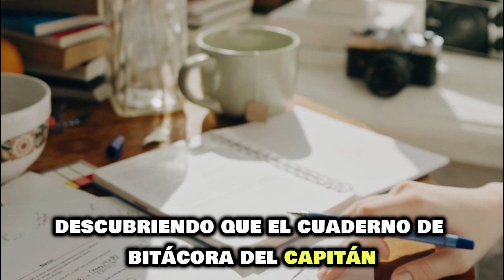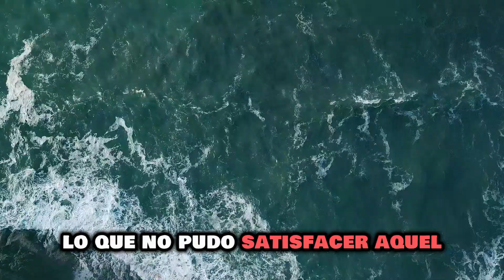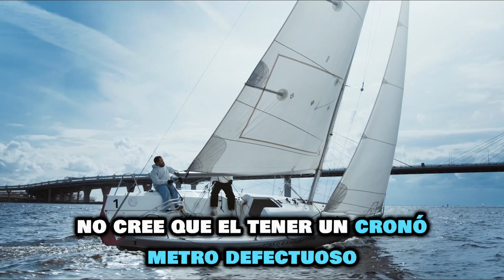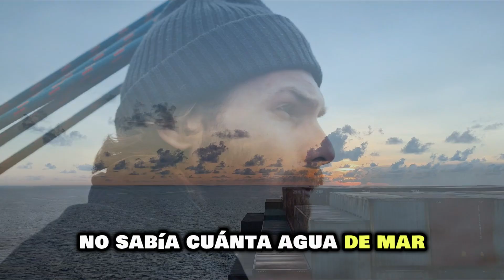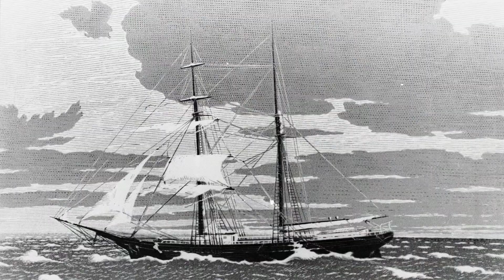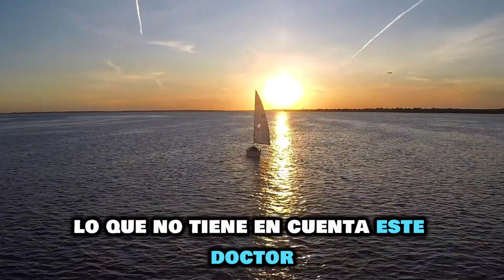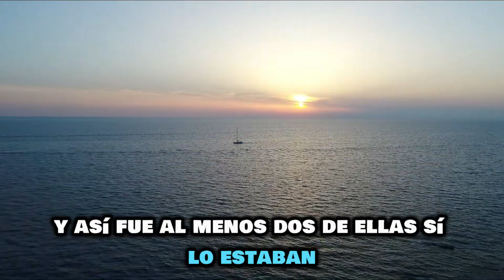El MISTERIOSO caso de MARY CELESTE/Misterio SIN RESOLVER!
Bienvenidos a "Curioso misterioso"!
En este canal, nos sumergimos en el fascinante mundo de lo inexplicable, lo enigmático y lo misterioso. Desde antiguos enigmas arqueológicos hasta fenómenos paranormales modernos, exploramos las maravillas y los secretos que desafían nuestra comprensión.
¿Qué se esconde detrás de las leyendas urbanas más intrigantes? ¿Cuáles son los secretos ocultos en las civilizaciones antiguas? ¿Existen realmente criaturas míticas más allá de nuestras imaginaciones? En "Misterios y Curiosidades", nos embarcamos en un viaje para descubrir las respuestas a estas preguntas y muchas más.
Prepárate para desafiar tus percepciones, expandir tu mente y sumergirte en un mundo donde lo desconocido se convierte en la aventura más emocionante.
Únete a nosotros mientras exploramos lo inexplicable, lo insólito y lo asombroso en "Curioso misterioso". ¡No te pierdas ni un segundo de este viaje a lo desconocido!